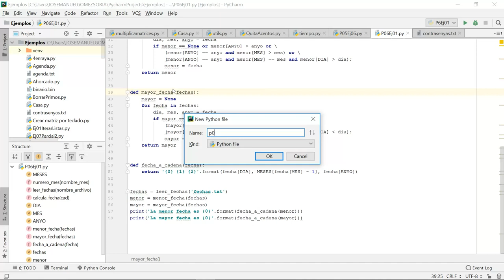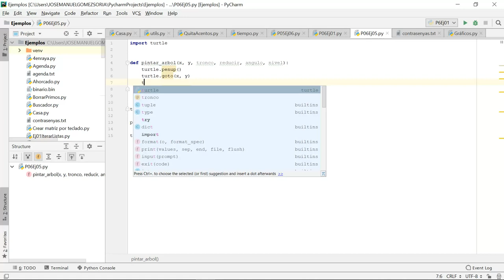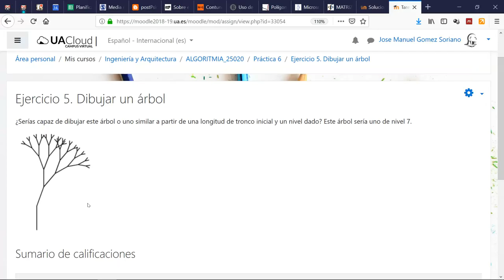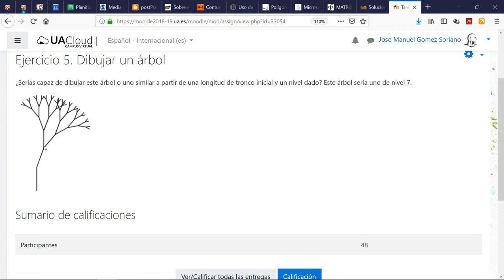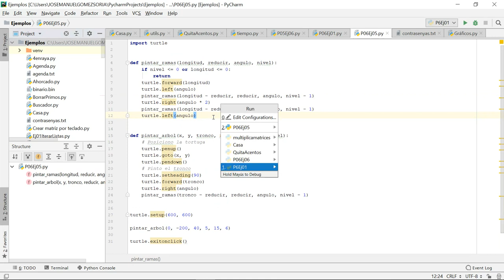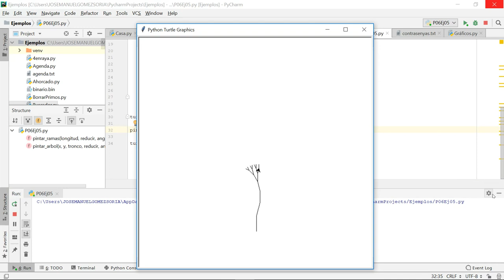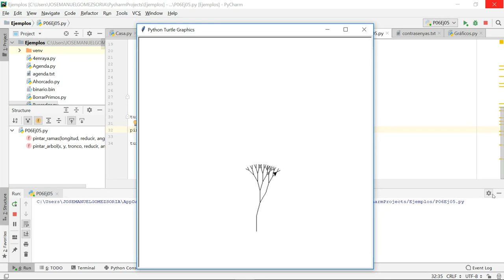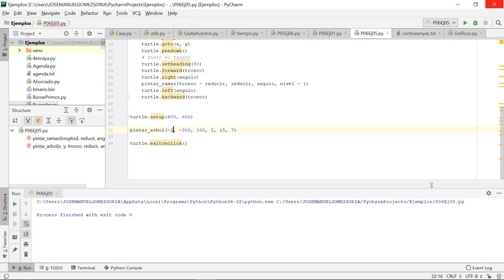Ejercicio de dibujar un árbol de forma recursiva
Dibuja un árbol mediante programación con la tortuga en Python 3 y utilizando técnicas de recursividad.